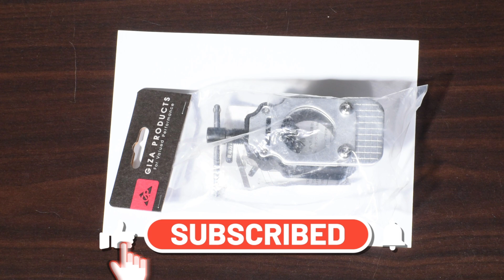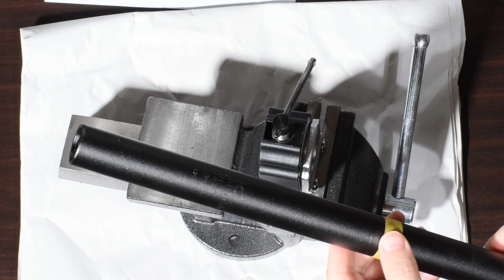【ロードバイク】GIZAソーガイド【クロスバイク】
GIZAのソーガイドを買ってみました。
シートポストや、フラットバーハンドル、フォークのコラムなどなど色々なものをカットするのに使えます。
【amazon】 (ソーガイド)